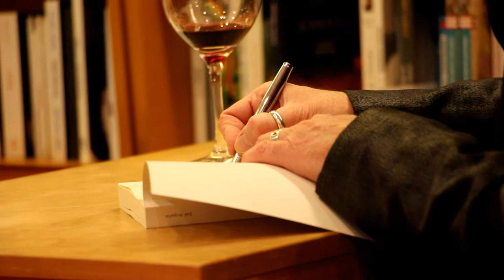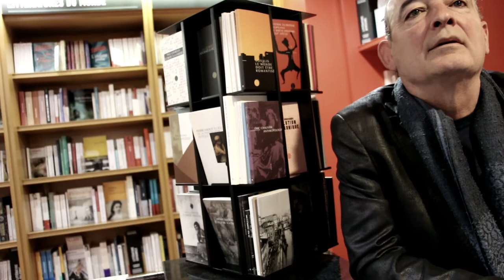Entrevue de José Acquelin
Entrevue de José Acquelin suite au lancement de son dernier livre